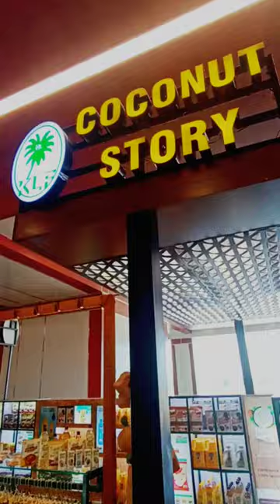എന്റമ്മോ... ഒരു സെൽഫി# പൂരം കാണാ൦😍😍😍😄😄